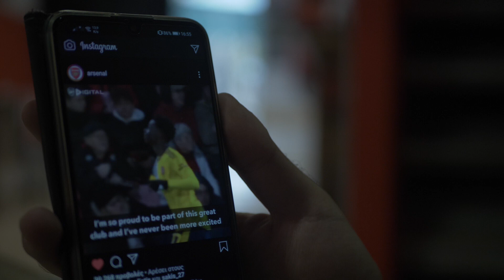FA Cup Final 2020 Aftermovie | Arsenal Thessaloniki SC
Το ιδιαίτερο 14ο όπως το ζήσαμε στο σπίτι μας. Ο πρώτος τίτλος της Arsenal στο Κλαμπ είναι γεγονός!

Ευχαριστούμε τον Κώστα Ντάρδα για τη κάλυψη της εκδήλωσης και το βίντεο.

Arsenal Thessaloniki Supporters Club | Μπαλταδώρου 8